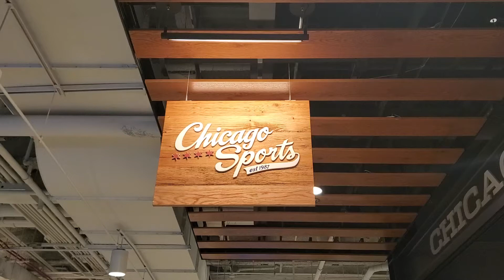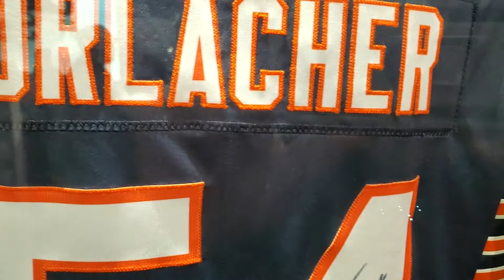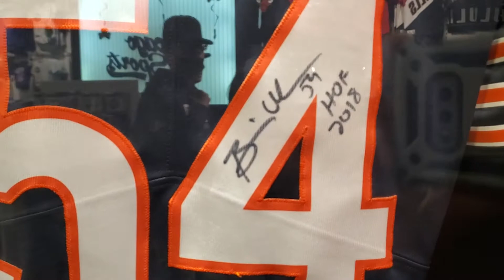Checking out Chicago Sports Store Navy Pier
Visited Chicago sports and saw Michael Jordan signed jersey!